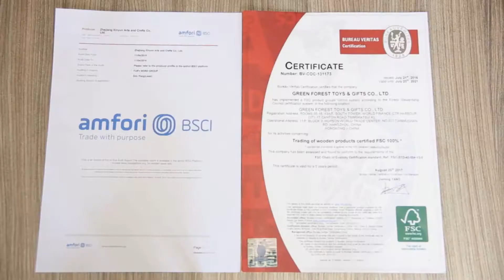Green Forest Toys&Gifts Co.,Ltd wooden toy factory